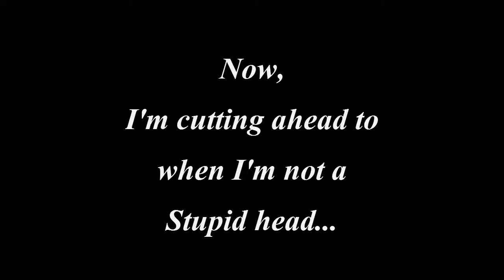Azure Plays: Yoku's Island Express [P3] Explosive Slugs